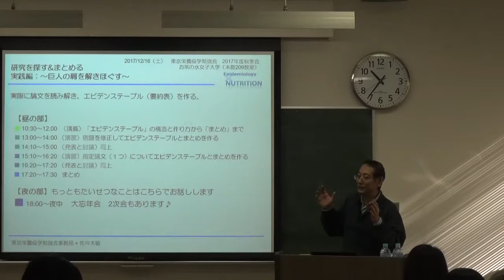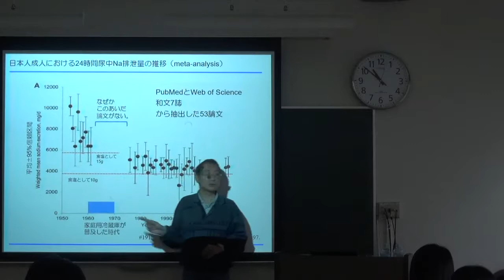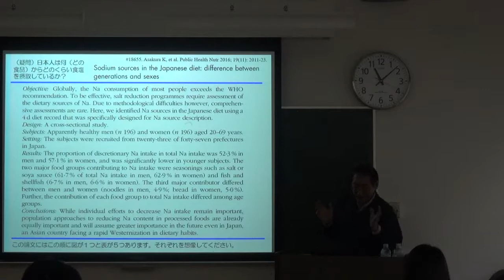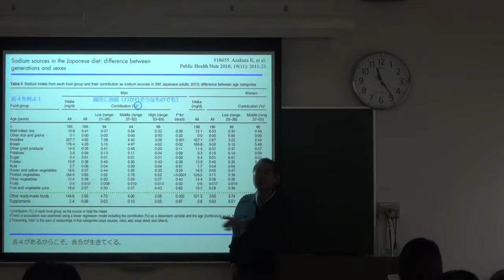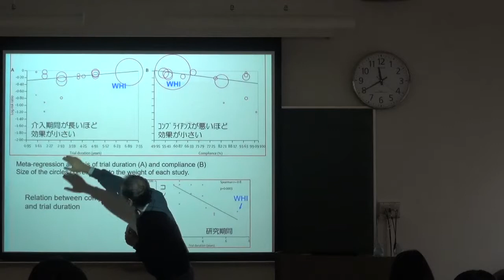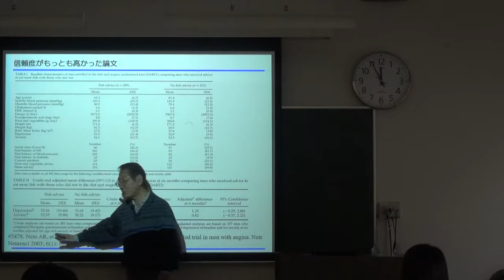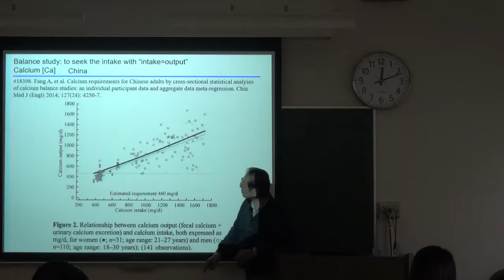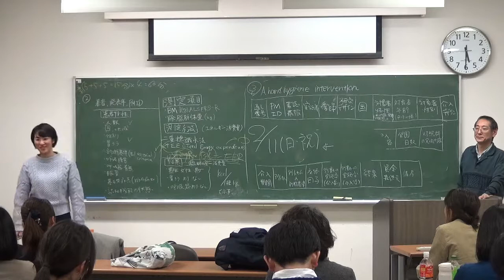【2017年度秋季会】巨人の肩を解きほぐす～エビデンステーブル作りに挑戦～【東京栄養疫学勉強会】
【目次】
時間の部分をクリック（またはタップ）していただくとその時間からご覧いただけます！
0:00:00　① 導入
0:10:17　② エビデンステーブルの基本
0:12:40　③ 論文を読むこと整理することの大切さ～食塩摂取量の推移を例に～
0:20:51　④ 栄養疫学論文数の推移～地中海食と和食／人間栄養学／公衆栄養学～
0:26:56　⑤ ガイドラインの構造と目的～高血圧治療ガイドラインを例に～
0:29:13　⑥ 日本人の食事摂取基準の特徴
0:33:56　⑦ エビデンステーブル作成のエッセンス～図と表をイメージする・読み解く～
0:53:34　⑧ 論文のウラを読め！(1) 炭水化物制限 vs. 脂質制限の論文を例に
1:03:43　⑨ 論文のウラを読め！(2) Ca摂取量と骨折リスクのメタアナリシスを例に
1:14:12　⑩ エビデンスの整理はこんなにたいへん／メタアナリシスを読み解く～魚類由来多価不飽和脂肪酸摂取とうつ症状～
1:33:39　⑪ その他文献レビューのポイント
1:42:24　⑫ 演習（エビデンステーブルの項目を整理する）発表／質疑応答
1:51:40　⑬ 秋季会のまとめ

【配布資料】
資料はこちら⇩からダウンロードいただけます。

【概要】
新たな研究を生み出すためには、巨人の肩（＝過去の研究の蓄積）に登り、過去に行われてきた研究を理解することが必須です。本年度の勉強会では、一年を通してシステマティックレビューの技術を学んでいきます（PDF③参照）。システマティックレビューは、先行研究をくまなく調べ、整理し、現在科学的に何が言えるかを考える作業です。秋季会では、システマティックレビューの技術の一つとして、先行論文の情報をまとめた一覧表（エビデンステーブル）を作成するコツを学びます。先行研究の情報を整理して個々の研究の質を評価することは、レビューにおける大切な作業といえます。実際に論文を読み解き、エビデンステーブルに一緒に考えましょう。

【ご意見募集】
勉強会に関するご意見を募集中です！
皆さまのご意見・ご感想を今後の勉強会の運営の参考にさせていただきます。よろしくお願いいたします。